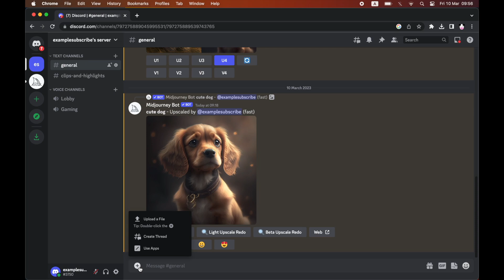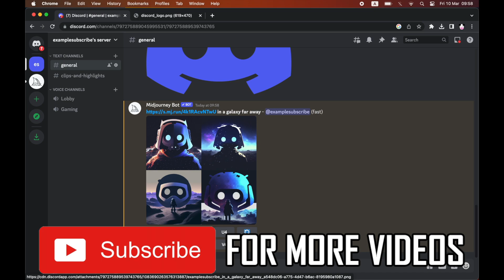How to Upload Image to Midjourney (How to Use My Photo on Midjourney)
How to Upload Image to Midjourney (How to Use My Photo on Midjourney). Step by step instructions of how to upload an image to midjourney discord servers. You can use your own pictures in midjourney on your windows computer or macbook laptop with the new midjourney app update in 2023.